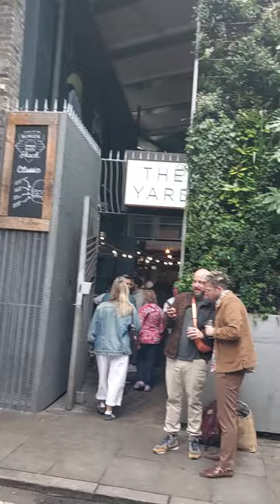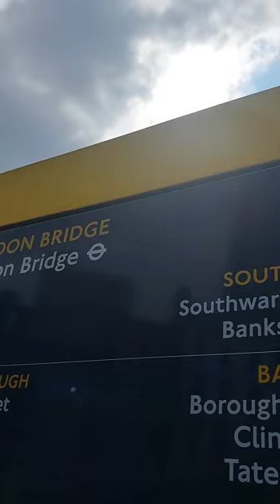London Bridge, Borough, London, GB